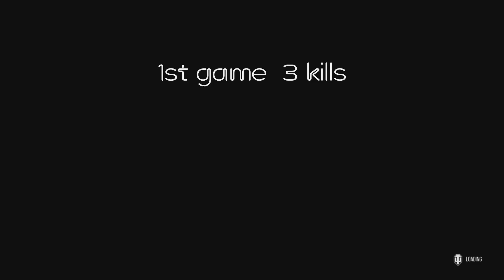Wargaming's unique gift to me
Do you have it?